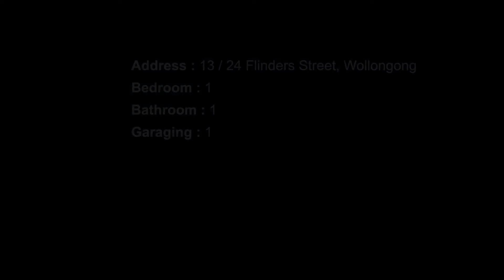13 / 24 Flinders Street, Wollongong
STUNNING ONE BEDROOM APARTMENT!!!
This as new one bedroom apartment is located within a small and secure complex. Situated within the heart of Wollongong’s CBD and within walking distance to the beach, public transport, parks and shops.